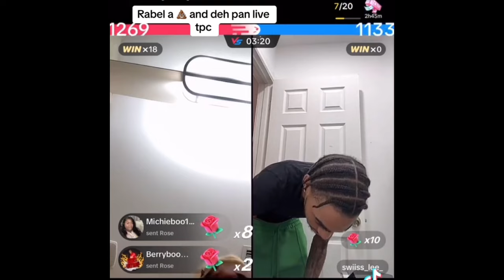Swiss Lee tell that he wants a baby